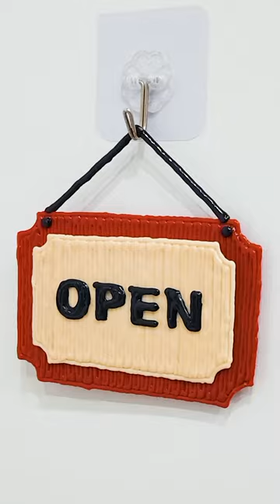3D pen_⭕열린문⭕,❌닫힌문❌